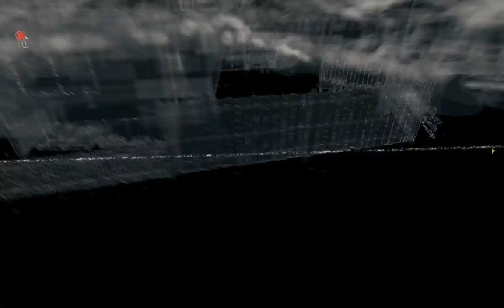Let's Play Watch Dogs Part 110: Wie komme ich nur zum 2. Sicherheitschef?